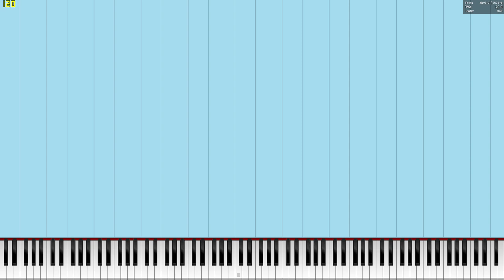[Black MIDI] Yakety Black Midi ZoneGamer - 3.3 Million - Legit Run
Made by: Me, ZoneGamer

Used Program: Piano From Above
Used Soundfont: Maestro Concert Grand Piano.sf2
Used Synth: OmniMIDI